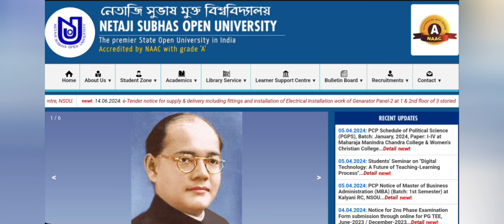NSOU PG 2023-24 Assignment Exam Important Steps & E-surveilance Problem || Suman Da || NSOU Update